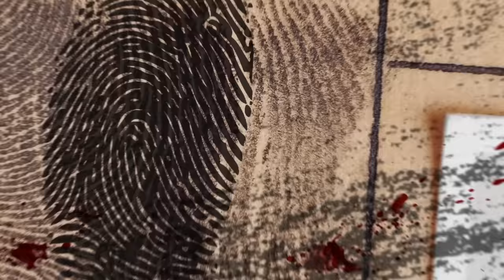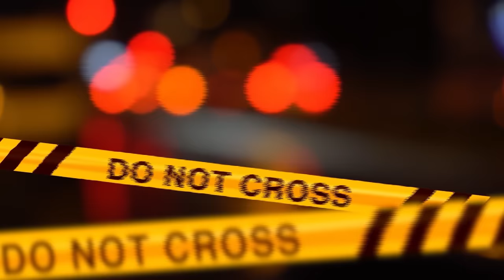SHELLY KNOTEK: LA DONNA PIÙ CRUD3L3 D'AMERICA